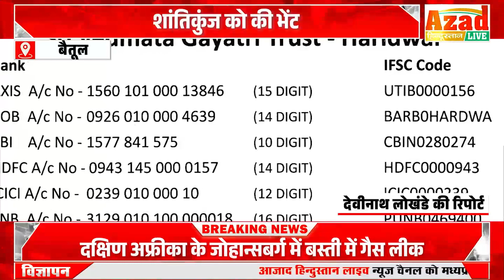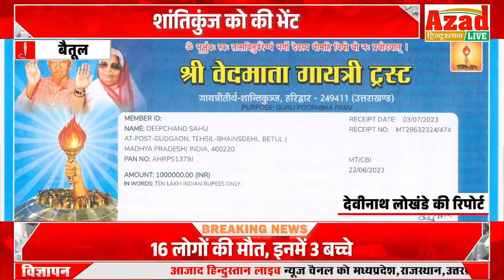सेवानिवृत्ति से प्राप्त राशि 25 लाख की राशि शांतिकुंज को की भेंट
डीसी साहू का गायत्री परिवार ने किया अभिनंदन